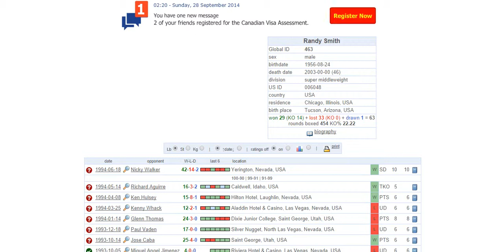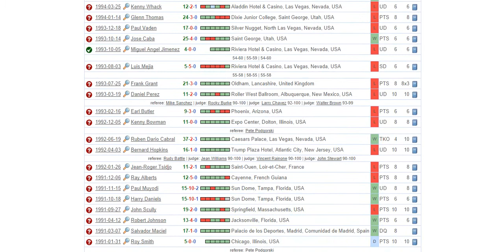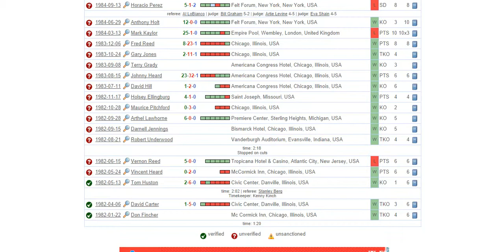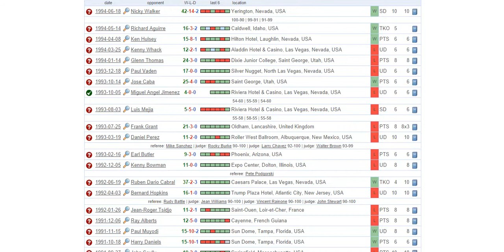The Art of defense: an unlikely case study